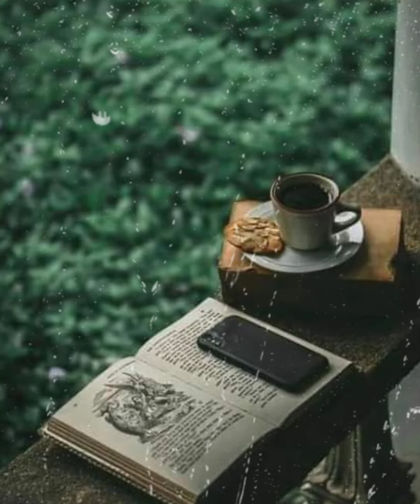Lwan Tl ( Lyrics Video) Viper